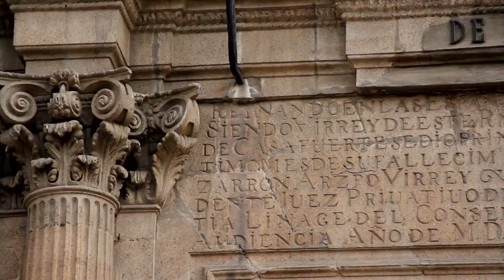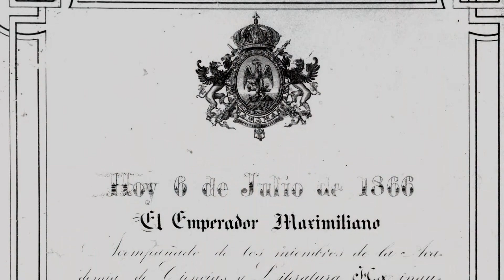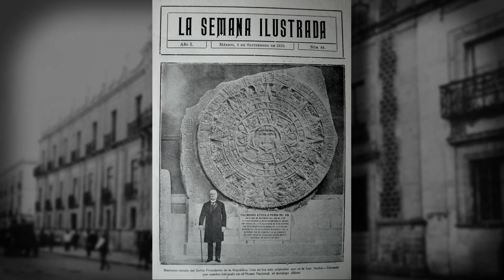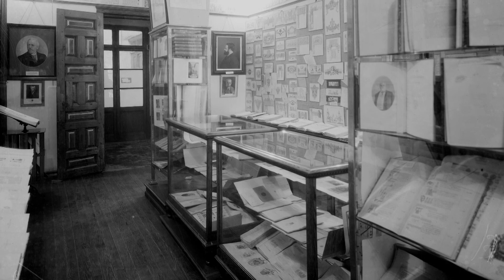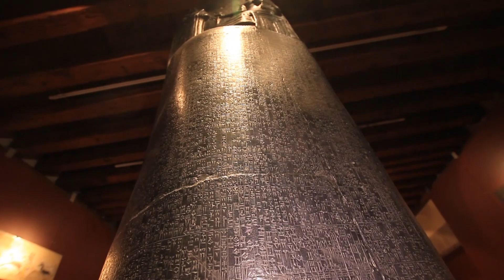Museo Nacional de las Culturas del Mundo